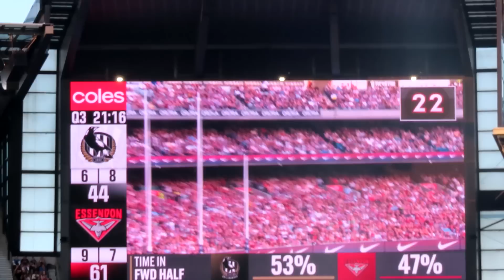RECORD ANZAC DAY COMEBACK + CROWD | AFL Collingwood vs Essendon AFL Vlog 2023